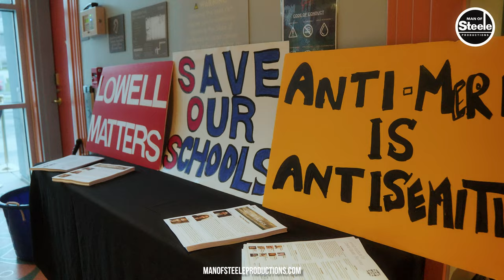Audience Reactions to Killing America's Sneak Preview in Menlo Park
On March 2, 2024, Eli Steele held a sneak preview screening for Killing America in Menlo Park. The event sold out with 200 people attending. Here are their reactions to the film.